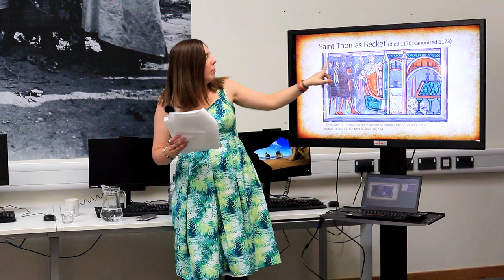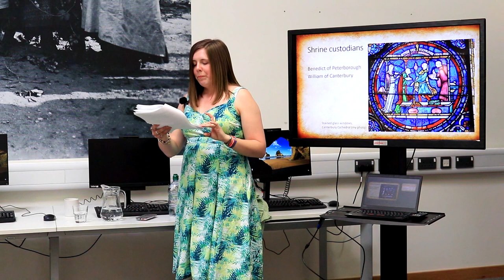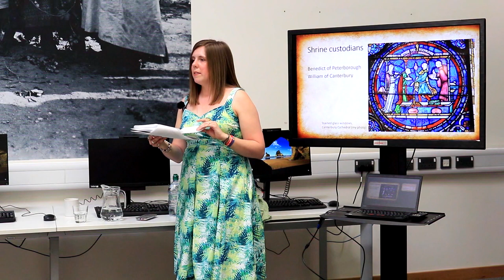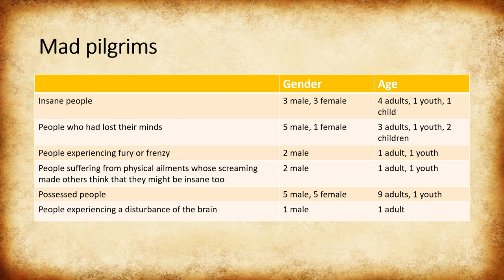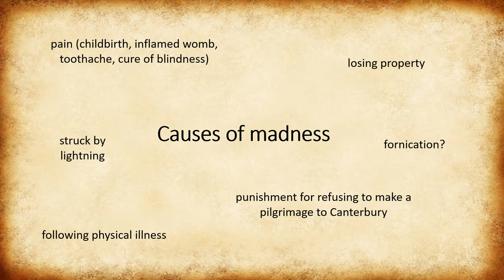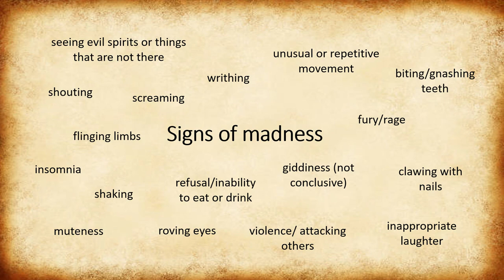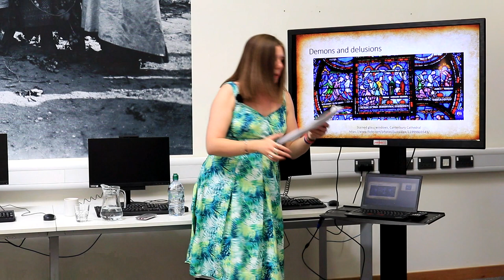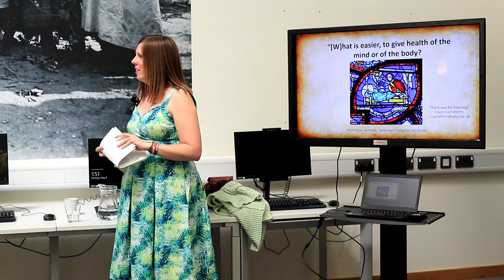Kent Archives Talk | Murder, Madness and Miracles: Mad Pilgrims in Twelfth-Century Canterbury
Dr Claire Carrothers, Queen Mary University of London visited Kent Archives to give a brilliant talk on Murder, Madness and Miracles: The Shrine of Thomas Becket and its Mad Pilgrims in Twelfth-Century Canterbury.

From giddiness and demonic possession, to visions of the Thomas Becket flying around the cathedral dolling out cures, Claire takes us through Canterbury's 12th Century fascinating miracle collections. You can find a transcript of this talk

Kent Archives hold the largest collection of historic material relating to the ancient county of Kent dating back to 699 AD, from the earliest charters written on sheepskin to the present state of the art digital images. Our archive and local history collections tell the story of Kent and beyond, and are a focal point for the county’s heritage and culture, most of which you can access when you visit the Kent History and Library Centre in Maidstone.

While the archives consist of original records, often handwritten and unique, created in the course of human activities, the local history collection consists largely of printed material and includes published original records, as well as printed books. The collections tell the stories of people’s lives and their communities through diaries, eyewitness accounts, records of crime and punishment, titles to property, newspapers, photographs, maps and posters, and more.